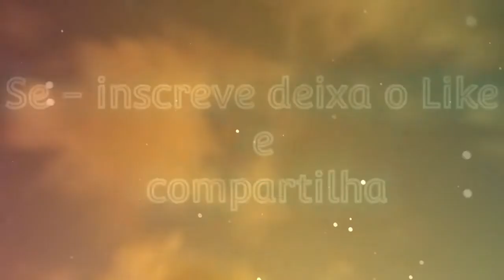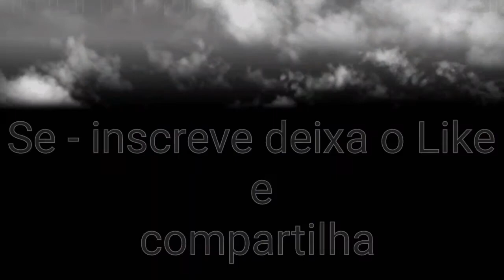Melô de Allanzinho Rasta 2022 ( Sem Vinheta )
✔Original name of the song:

Keke boy feat. Saemon - Respectim culture

✔LET THE LiKE 🖒
🔰COMPARTiLHA 📲
🔰COMENTA ⌨
🔰PASSA TAMBÉM NO MEU CANAL SECUNDÁRiO ✌😊⬇
✔ALSO PASSES ON MY SECONDARY CHANNEL✌😊⬇

🔰CANAiS PARCEiROS ✌😊👊💪
✔PARTNER CHANNEL ✌😊👊💪

🔰CREDiTOS (CANTORES) ⬇
✔CREDiTS (SiNGERS) ⬇

Keke boy & Saemon

🔰Link(s) para baixar a música ⬇️
✔Link(s) to download the song ⬇️

( ❌️ ) Via *y2mate* (1)

( ❌️ ) Via *y2mate* (2)

🔰depois que clica no Link e se redirecionado para o site clique em "MP3 - 128kbps (3.3 MB)" para escolher a qualidade da música, depois em "📥 Baixar" para converter o vídeo em áudio, depois clique em "📥Baixar .mp3" para baixar a música, em seguida espere baixar e pronto! você vai pode curti a música sem trava por causa da internet ✌😊👊💪

✔after clicking on the Link and if redirected to the site click on "MP3 - 128kbps (3.3 MB)" to choose the music quality, then "📥 Baixar" to convert the video to audio, then click "📥Baixar .mp3" to download the song, then wait for it to download and that's it! you can enjoy the music without crashing because of the internet ✌😊👊💪

( ❌ ) Via *video to mp3* (1)

( ❌ ) Via *video to mp3* (2)

🔰depois que clica no Link e se redirecionado para o site clique em "BAIXAR" espere baixar e pronto! você vai pode curti a música sem trava por causa da internet ✌😊

✔after you click on the link and if you are redirected to the site click on "BAIXAR" wait for it to download and that's it! you will be able to enjoy the music without crashing because of the internet ✌😊

🔰Aplicativo que uso para fazer os vídeos ⤵️
✔App I use to make the videos ⤵️

❌️Avee Player

❌️Power Director

🔰Aplicativo que uso pra editar os wallpapers dos vídeos ⤵️
✔Application I use to edit video wallpapers ⤵️

❌️Pixel Lab

❌️Photor Editor

🔰Site onde pego fontes(estilos de letras) para os wallpapers ⤵️
✔Site where I get fonts (letter styles) for wallpapers ⤵️